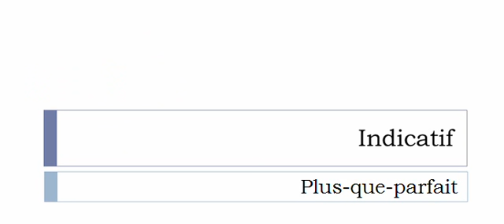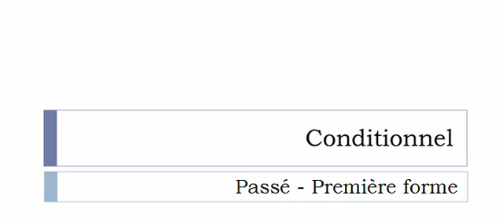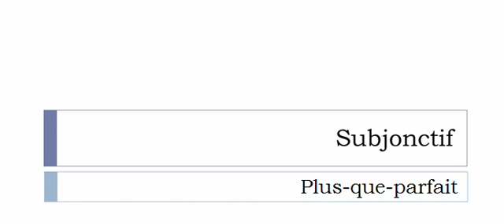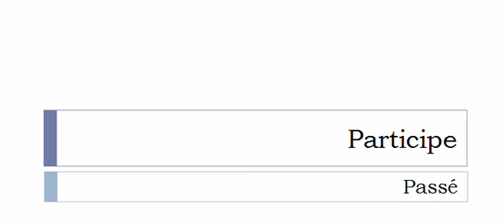Изучение французского языка = Спряжение глаголов = Violenter